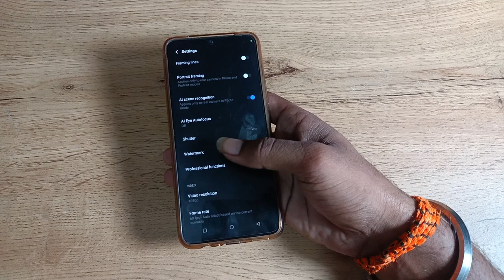How to on Model watermark in vivo v20 se , model watermark camera setting